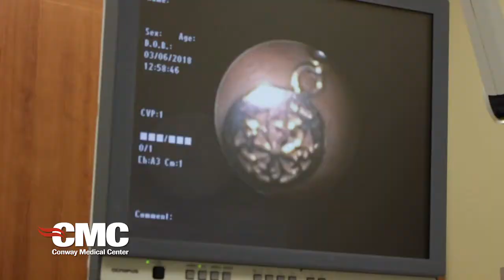Dr. Hayek discusses lung cancer, EBUS, and navigational bronchoscopy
Pulmonologist Dr. Hayek discusses lung cancer, EBUS, and navigational bronchoscopy.